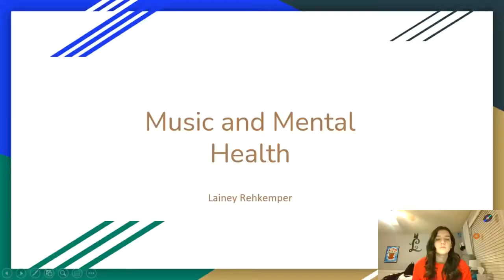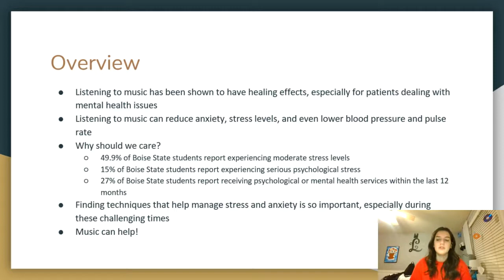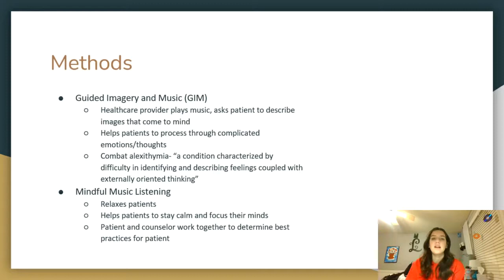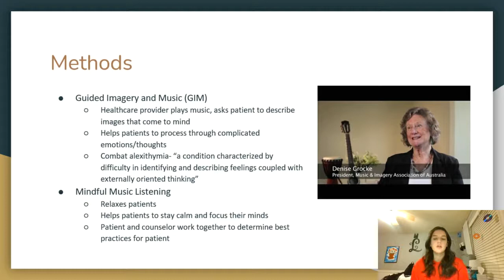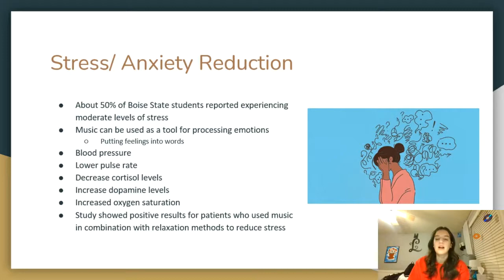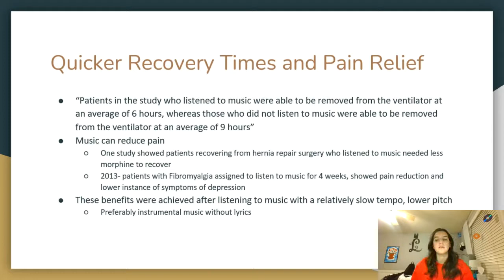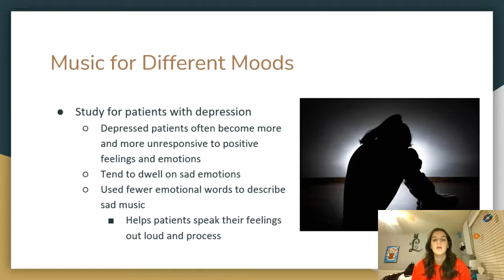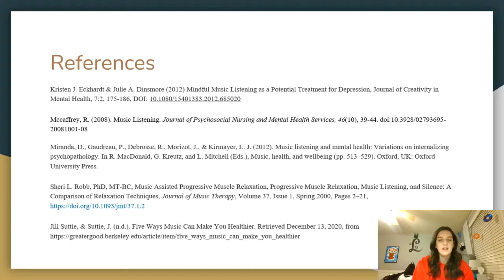Peer Educator Spotlight Music and Mental Health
Join Peer Health Educator Lainey as she discusses the link between music and mental health!